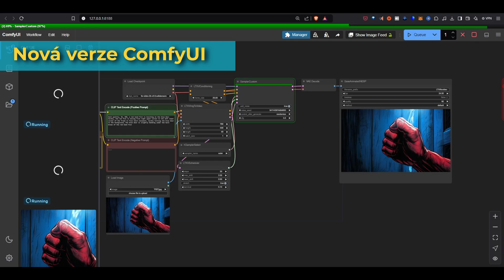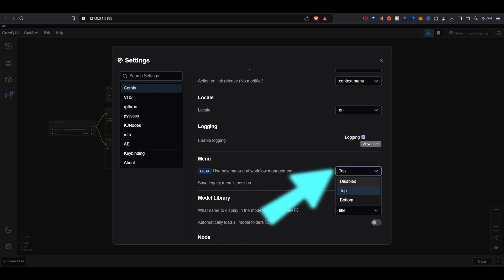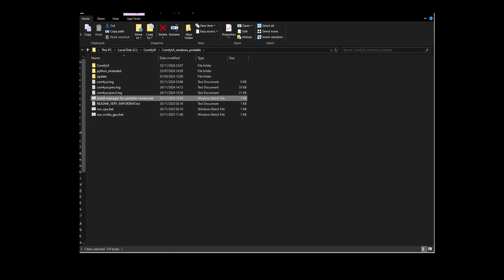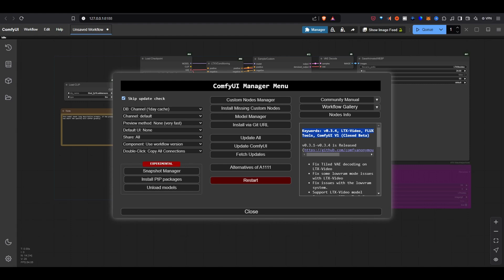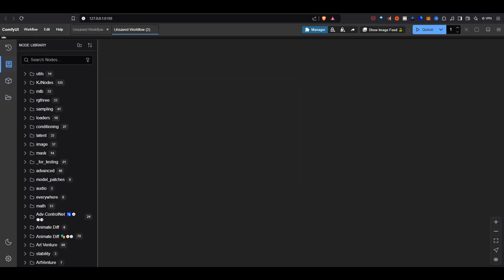Nové prostředí ComfyUI V1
ComfyUI je v současnosti nejlepší prostředí pro generativní AI. Teď má novou a ještě lepší verzi uživatelského prostředí.
Toto krátké video vám poradí, jak přepnout mezi starší verzí ComfyUI a novou verzí ComfyUI V1, stručně vás provede nejdůležitějšími změnami ovládání a nakonec najdete několik tipů na uspořádání prvků v nové verzi.

Obsahuje české titulky přepsané pomocí OpenAI Whisper a poté manuálně opravené.

Kapitoly:
00:00 Úvod
00:51 Přepínání mezi ComfyUI V1 a starší verzí
01:46 Update ComfyUI
02:13 Update ComfyUI-Manager
03:05 Tipy na usnadnění